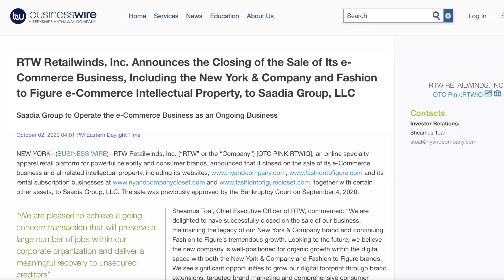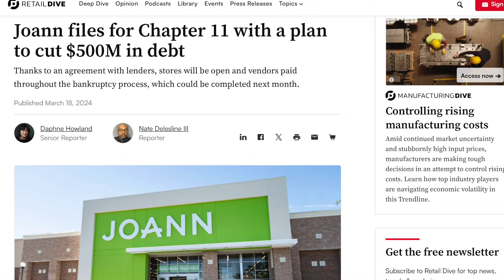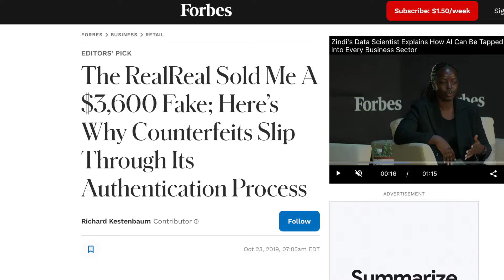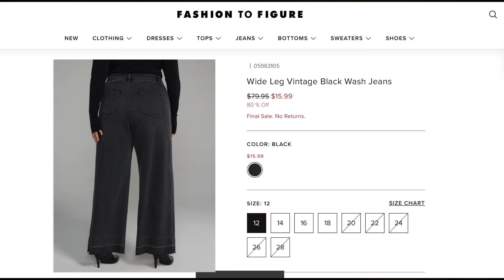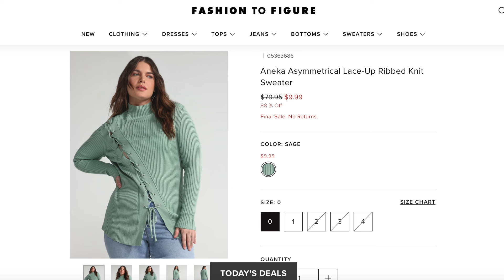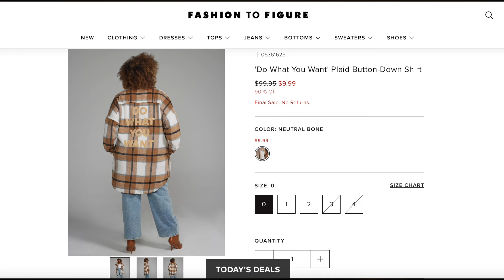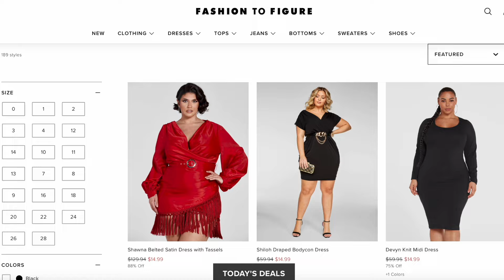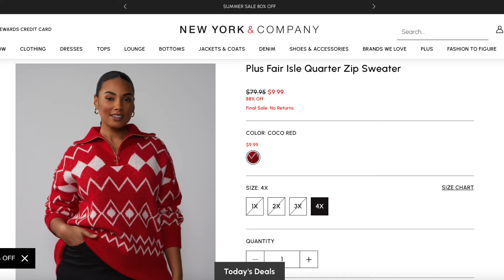THE BANKRUPTCY FIRE SALE NOBODY IS TALKING ABOUT! New York & Company | Fashion to Figure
I hope you're having a great day so far. Today's video we're talking about a few brands that have flown under the radar for awhile - Fashion to Figure and New York and Company.

I bought several pieces for PENNIES on the dollar! Some that are regularly $200 are now $9.99! Shoes, gifts, pajamas, and more!

PRODUCTS MENTIONED

* Black Jeans

* High Waist Seamed Jean

* Cargo Jean
sold out

* Sage Sweater

* Fringe Sweater

* Cream Cable Knit Sweater

* Off the Shoulder Sweater

* Plaid Button Down Shacket
sold out

* Sherpa Coat

* New York and Company

* Pink Party Dress

➡️ MAKEUP WORN:

* MERIT BEAUTY GLOW SERUM $38

* Concealer $6

* Danessa Myricks Foundation $34

* Bronzer $36

* Blush - Suave Mauve

* Lipstick (Equestrian)

* Eyeshadow Palette - Natasha Denona

➡️ SKINCARE

* Intensive Night Serum $49

* Vitamin C Serum $19.90

* Inexpensive Resveratrol B E

* Organic Castor Oil

* Red Light Therapy Bulb

FRAGRANCE

* NEST Fragrance $35
Seville Orange
Indian Jasmine

HAIR

* Texture Spray

MEASUREMENTS:
47-38-53
Size: 18/20

 / uhapibeauty

▶︎ Instagram (new since being hacked) -

 / uhapi_beauty